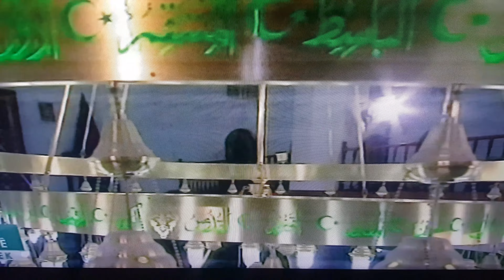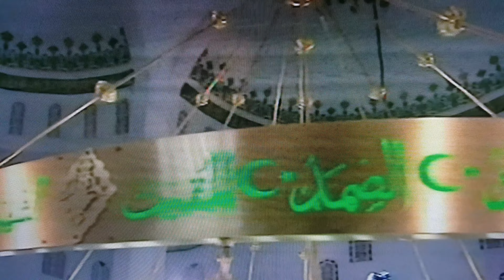Miraç kandili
Miraç